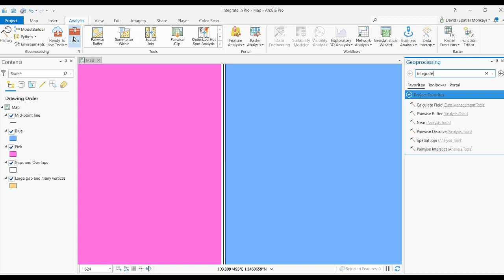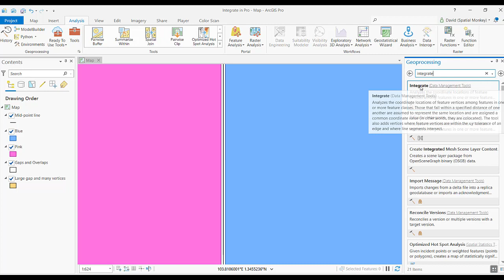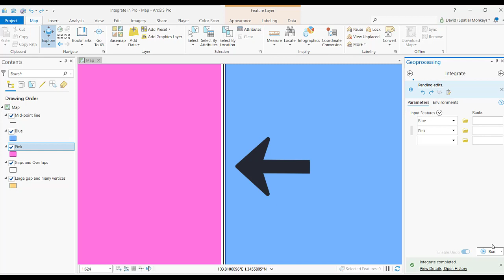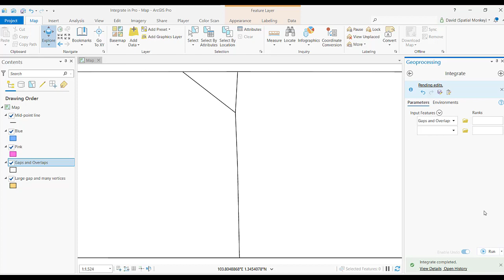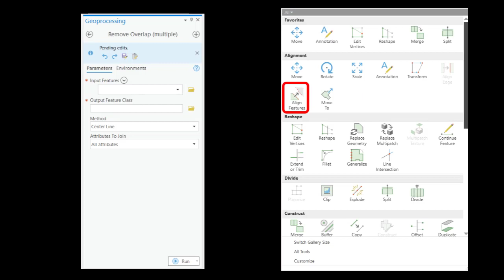Remove polygon gaps and overlaps with Integrate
If your polygon dataset has somehow developed small gaps and overlaps when there should be a perfectly aligned boundary, the ArcGIS Pro Integrate tool can be used to fix these misalignments. This video goes through how to use, how it works and when the tool might not be appropriate.

If you are looking to turn your georeferenced maps into GIS layers take a look at Color Scan, an extension for ArcGIS Pro and ArcMap.

Interested in becoming an ArcGIS Pro Python power user? I’m building a practical ArcGIS Pro Python course, including AI-assisted workflows and automation. Join the waitlist for early details and access.